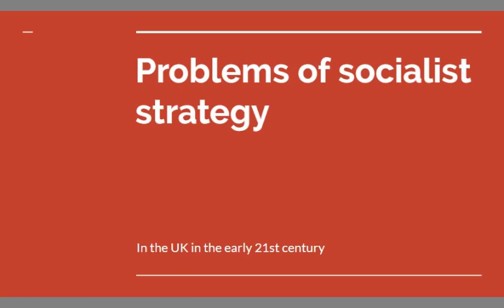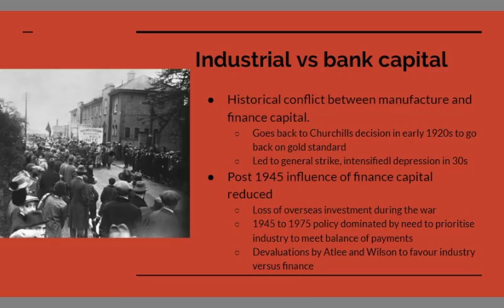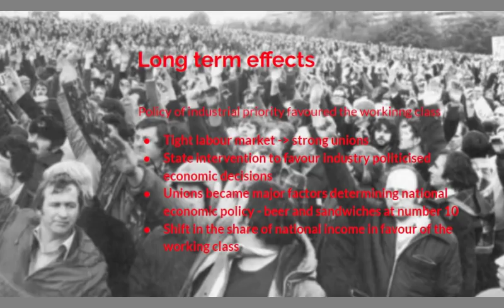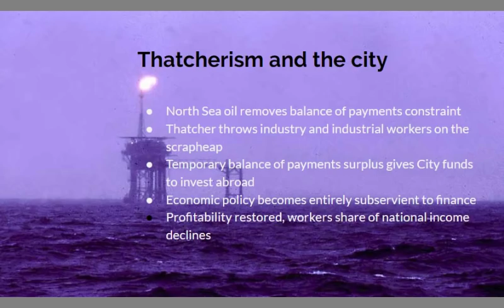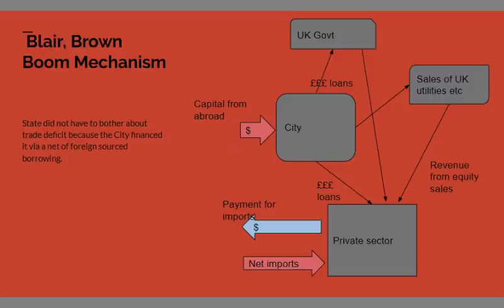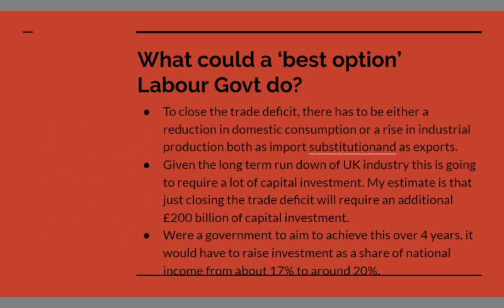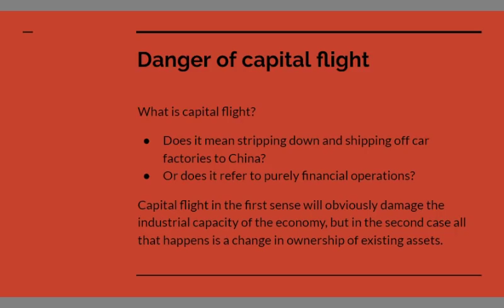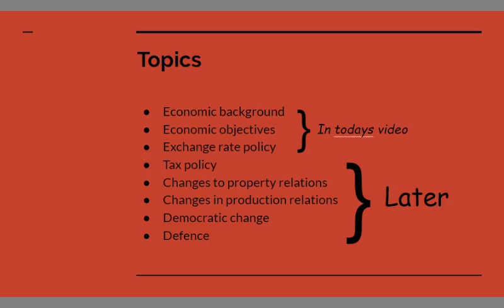problems of socialist strategy 1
Looks at the policy issue associated with exchange rate policy and capital flight for socialist governments
Here are slides for the series of talks on socialist strategy as a downloadable and printable pdf file